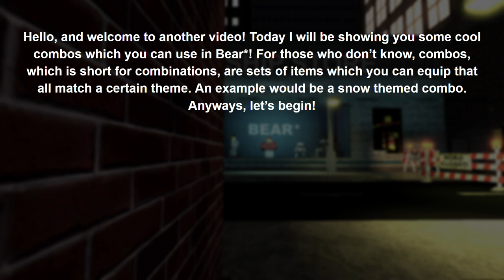Some Item Combos For Bear*